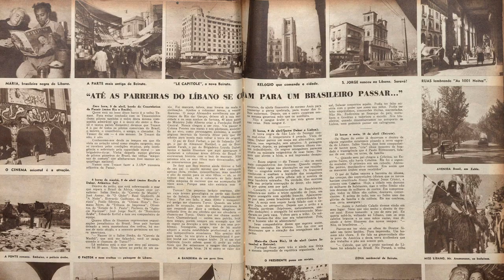Relações bilaterais Brasil-Líbano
Palavras do Embaixador do Brasil em Beirute, Hermano Telles Ribeiro, sobre as relações bilaterais entre Brasil e Líbano